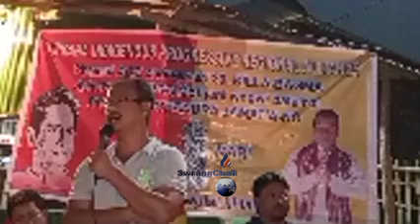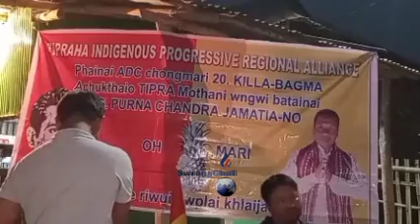Kwswrangkhe Camping Khwlai tongkha TIPRA Motha Killa Bangma Achukthaio